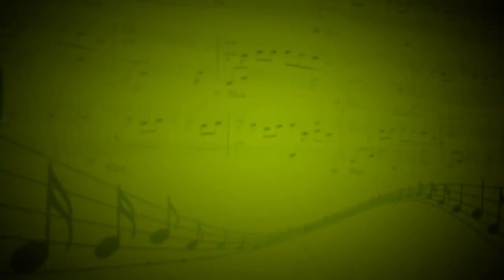Сентиментальный вальс (П.И.Чайковский) - Светлана Ермишева (Флейта,фортепиано) - Мария Каянкина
Фортепиано - Маргарита Копаева